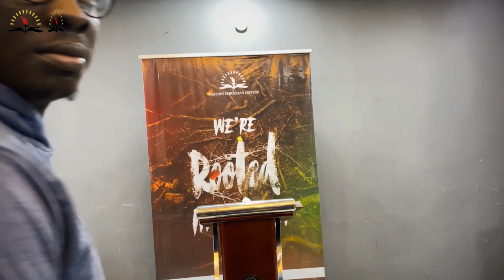HOW TO GET APPROVAL FROM GOD FOR LIVING A SUCCESSFUL LIFE || BY REV DR ALEXANDER FARANPOJO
WE WELCOME YOU SPECIALLY TO Virtues Christian Centre LEVEL UP THANKSGIVING  SERVICE
12TH MARCH 2023

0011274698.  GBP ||